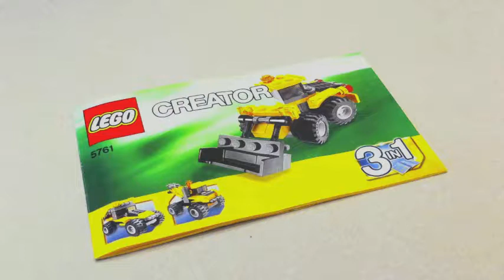Brick Creator 5761 031 Trash Truck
I try to build a new lego car out of the Lego Creator 5761 box every day. Today's challenge: Trash Truck